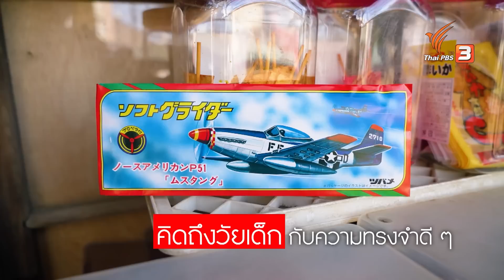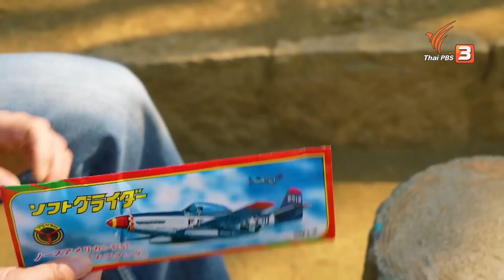ร้านขนมมุมลับในโตเกียว แม้แต่คนญี่ปุ่นยัง Love ! : ดูให้รู้ Dohiru [CC]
มาปักหมุดร้านขนมโบราณที่ไม่ได้เห็น หรือ หากินได้ง่าย ๆ !!!

ฟูจิเซ็นเซ จะพาไปชอปปิงที่ร้านขนมเล็ก ๆ ในมุมลับของโตเกียว แถมเป็นร้านขนมเก่าแก่ที่มีเอกลักษณ์ถึง 2 ร้าน เริ่มจากร้านแรก ร้านขนมแบบชิมได้ ชั่งขายตามน้ำหนัก ขายในราคาประมาณ 200 เยน ร้านนี้มีลูกค้าทุกเพศทุกวัย และทุกคนก็รู้สึกสนุกกับการมาซื้อขนม ที่ทั้งแปลก แตกต่าง หากินยาก เจ้าของร้านก็น่ารัก

ส่วนร้านที่สอง ร้านเก่าแก่ที่เปิดมายาวนานกว่า 250 ปี ซึ่งขนมของร้านนี้ ส่วนใหญ่จะเป็นขนมที่ทำให้เราได้ย้อนคิดถึงวัยเด็กอีกครั้ง ส่วนราคาก็ถูกมาก ๆ เริ่มต้นแค่ 20 เยนเท่านั้น

ร้านขนมในมุมลับของโตเกียว ขนมจะหอม หวาน น่ากินขนาดไหนกันนะ ?

ติดตามชมได้ในรายการ ดูให้รู้ ตอน ร้านขนมมุมลับในโตเกียว แม้แต่คนญี่ปุ่นยัง Love ! วันอาทิตย์ที่ 5 มิถุนายน 2565 เวลา 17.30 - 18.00 น. ทางไทยพีบีเอส หรือรับชมผ่านทีวีออนไลน์ทาง และติดตามความเคลื่อนไหวของรายการได้ที่